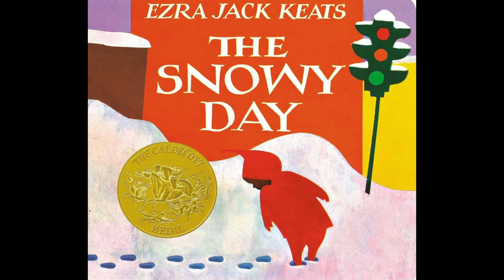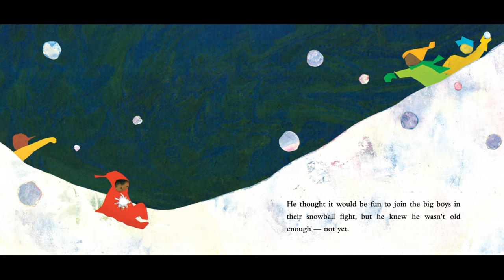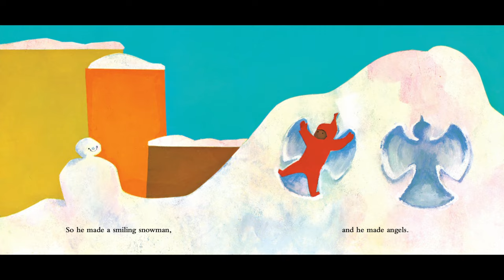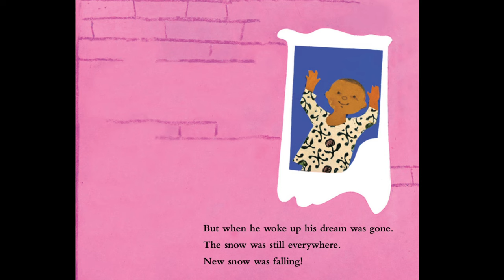❄️ The Snowy Day—Kids Book Winter Read Aloud Classic Short Story by Ezra Jack Keats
A young boy experiences all the delights of the first snowfall of winter!

Mr. Paul reads aloud “The Snowy Day” by Ezra Jack Keats.

This short, colorful picture book is perfect either as a family bedtime story at home, or for story time at school. With vivid illustrations and memorable characters, this fun story book is excellent for students in preschool, kindergarten, first grade, and second grade. It is also historically significant, representing a step forward in diversity and inclusion; The Snowy Day is the first US picture book with an African American protagonist!